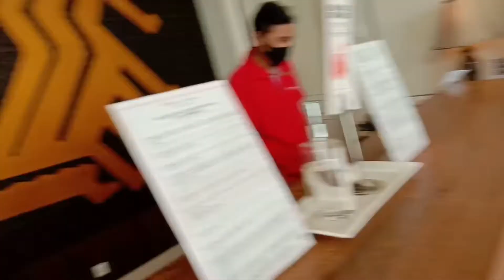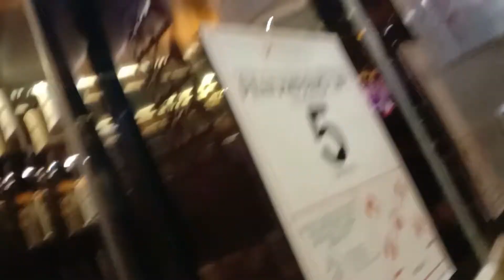REVIEW HOTEL SWISS BEL LAMPUNG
Tentang hotel ini

Hotel kelas atas yang mewah ini menawarkan pemandangan kota dan laut, serta berjarak 4 km dari CitraGarden Waterpark dan 9 km dari Museum Lampung.
Kamar elegan yang bernuansa hangat dilengkapi dengan Wi-Fi gratis, TV layar datar, alat pembuat kopi, serta brankas. Kamar di kelas yang lebih tinggi dan suite memiliki kulkas mini, area duduk, dan kamar tidur terpisah. Suite di kelas yang lebih tinggi dilengkapi dengan furnitur mewah, ruang keluarga dan ruang makan, serta jendela setinggi langit-langit.
Layanan antar-jemput bandara gratis disediakan. Terdapat kafe 24 jam di tepi kolam renang, bar modern 24 jam, dan restoran steak formal dengan pemandangan laut. Fasilitas lainnya meliputi kolam renang outdoor dan gym.

Waktu check in: 02.00

Waktu check out: 12.00

Alamat & informasi kontak

Jl. Rasuna Said No.18, Gulak Galik, Kec. Tlk. Betung Utara, Kota Bandar Lampung, Lampung 35214

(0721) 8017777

Situs

Rute

Fasilitasi

Fasilitas populer

Kolam renang

Spa

Tempat parkirgratis

Sarapangratis

Internet

Wi-Figratis

Makanan & minuman

Restoran

Bar

Room service

Sarapangratis

Layanan

Resepsionis24 jam

Penatu layanan lengkap

Anak

Cocok untuk anak-anak

Kolam renang

Kolam renang luar

Bak air panas

Parkir & transportasi

Tempat parkirgratis

Jemputan bandara

Kesehatan

Gym

Spa

Aksesibilitas

Ramah difabel

Bisnis & acara

Business center

Hewan peliharaan

Hewan peliharaan tidak diizinkan

Kamar

Ber-AC

Dapur di beberapa kamar